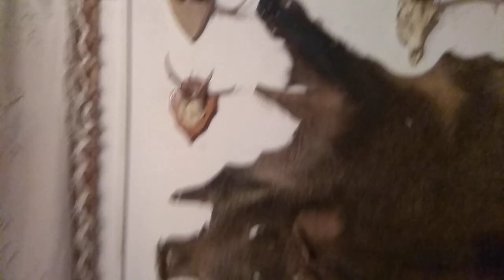NAWIEDZONY Dom | Dzień 11